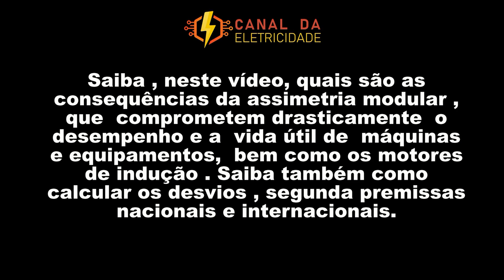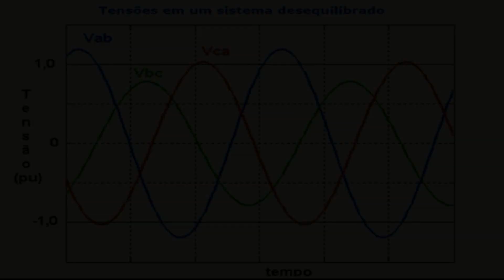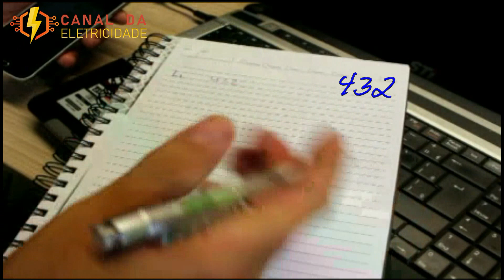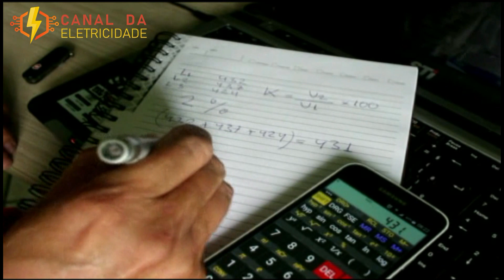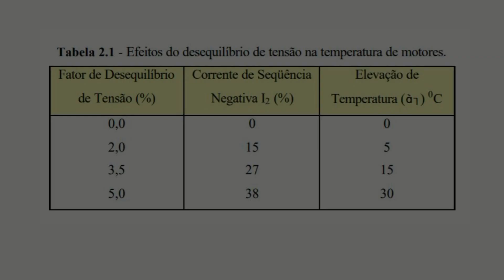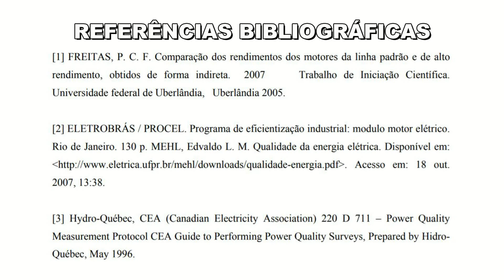QUEIMAS DE MOTORES ELÉCTRICOS. SAIBA COMO RESOLVER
O curso de Eletricista Industrial, com Ênfase em Comandos Elétricos 120h , tem  certificado emitido pelo Canal da Eletricidade  , que é uma empresa de Capacitação Profissional e Gerencial reconhecida pela ABED e, que desenvolveu conteúdo exclusivo e diferenciado, não encontrado em cursos regulares, onde aluno aprenderá técnicas avançadas de instalação de quadros , painéis , motores elétricos e iluminação, fazendo a análise de falhas em circuitos elétricos industriais, sempre com foco em segurança operacional, confiabilidade e disponibilidade do ativo. Ao longo do curso, o aluno  aprenderá desenho interpretar e desenhar esquemas e diagramas elétricos no CADe Simu e conhecerá dispositivos de proteção, manobra e controle de última gerações e mais utilizados no mundo, que permitem o acionamento e o controle local e remoto com ou sem fio de maquinas elétricas, como por exemplo, os religadores automáticos de disjuntores de baixa tensão, contatores com disjuntores acoplados, contatores de estado sólido, relés inteligentes para proteção de motores e muito mais. Abordaremos as noções fundamentais de funcionamento de componentes para acionamentos de máquinas elétricas, através da simbologia oficial de projetos de acionamento.

Att

Prof. Ronaldo Lima